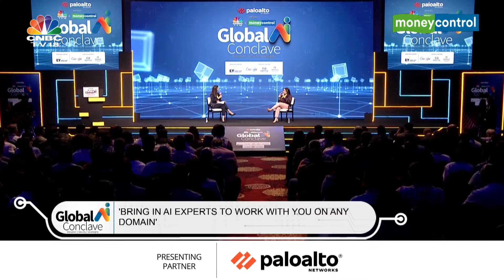'Training AI Models Don't Need You To Have Masters Degree Now', Says Palo Alto's Swapna Bapat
Global AI Conclave Focuses on Generative AI, Unlocking Artificial Intelligence for Enterprise, Cyber Safety in AI Age, AI Sovereignty. Watch Live as Tech and AI Industry Leaders speak at this conclave hosted by Moneycontrol and CNBC TV18.